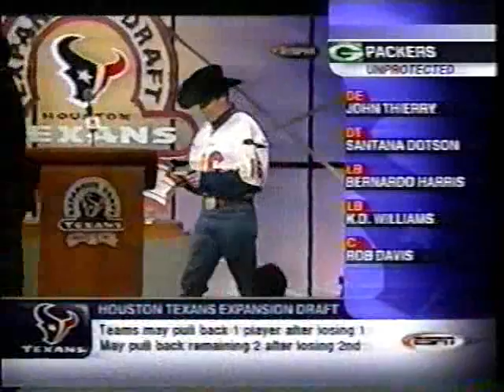Texans History: Feb 18, 2002 Expansion Draft Part 2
After selecting Tony Boselli, the Texans formed the nucleus of their team for years to come by selecting players such as Aaron Glenn, Jamie Sharper, Gary Walker and Seth Payne.